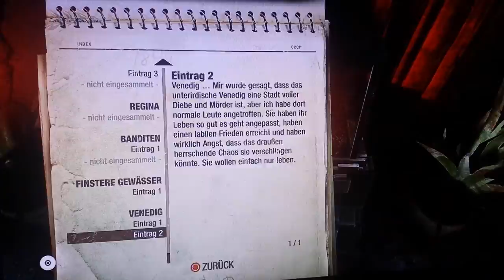Let's play metro last light german blind Part 12